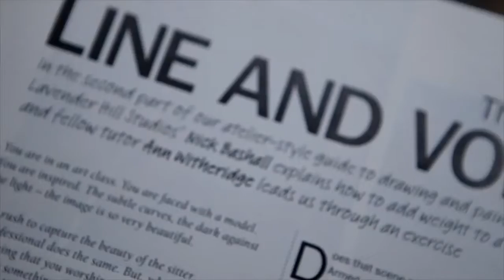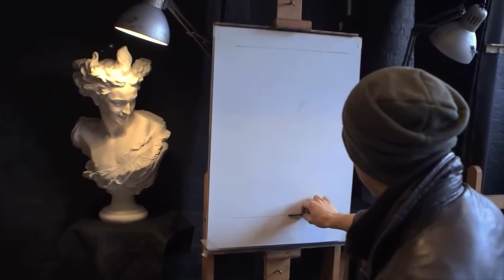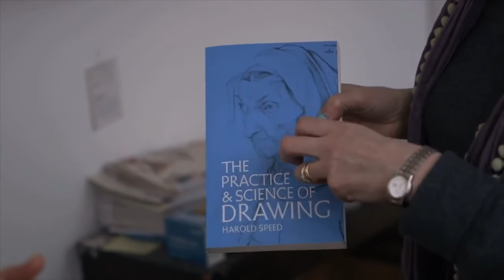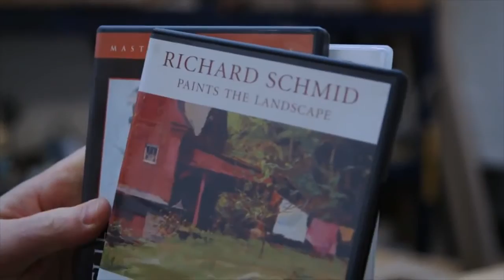Who We Are, What We Do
Founded in 2004, Lavender Hill Studios was the first atelier in the UK and focuses on the craft of traditional painting and drawing.

We offer rigorous training in the traditional techniques and methods of representational art whilst giving students the opportunity to develop their own style.

Professional artists and beginners apply to our full-time, foundation and short courses.

We believe art students want to receive clear, practical instruction on the principles and methods of drawing and painting.

Ann Witheridge, Nick Bashall and Scott Pohlschmidt have developed and shared their training with a new generation of figurative artists. They have evolved a unique methodology based on the teachings of European Masters.

Today, Lavender Hill Studios boasts an international following and regularly works with artists from abroad. The school is a hub of aspiring and established artists and our alumni are represented by galleries around the world. The founders and directors continue to pursue their careers as artists and regularly receive commissions.

More than an arts school...

Lavender Hill Studios has gathered a community of talented individuals who share a love of the arts. We have an ever-growing programme of cultural events from talks and performances to museum visits. We seek to spark curiosity and passion and support our artists in their professional development.